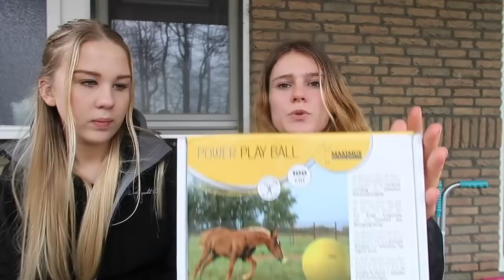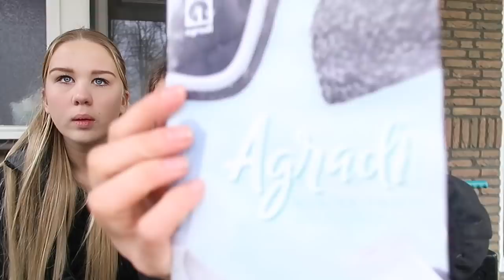MEGA UNBOXING VAN AGRADI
Hierbij de linkjes van de spullen die ik heb gekregen.